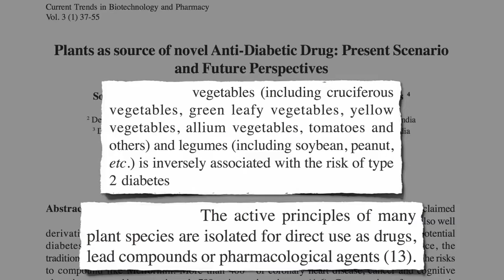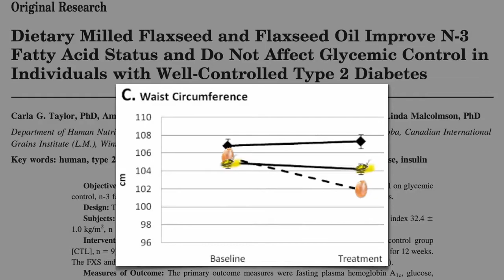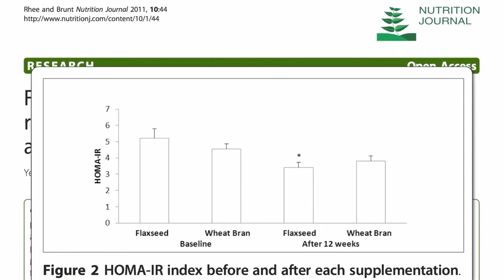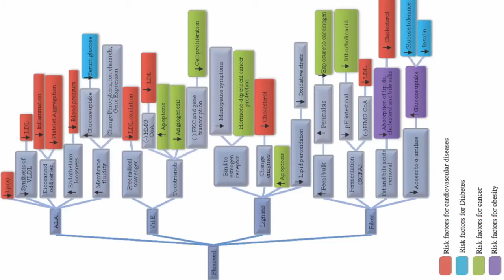Linhaça versus diabetes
Uma colher de sopa diária de sementes de linhaça moídas por um mês, parece melhorar os níveis de açúcar no sangue em jejum, triglicérides, colesterol e hemoglobina glicada HbA1c nos diabéticos.

✅ Acesse os estudos mencionados neste vídeo e as notas do Dr. Michael Greger